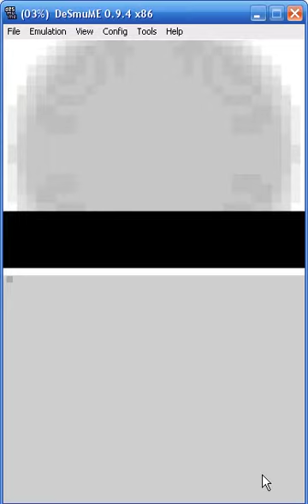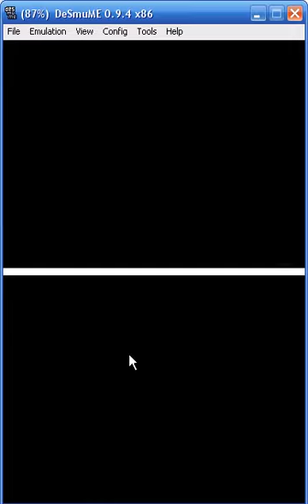Pokemon Heartgold Badge 10 Part 2 - Saffron Gym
The puzzle of Saffron Gym.